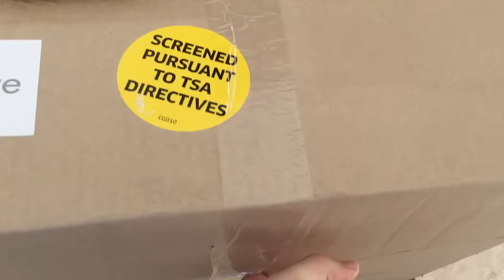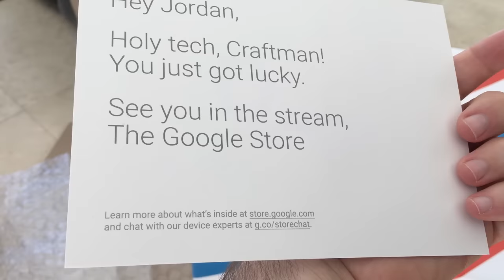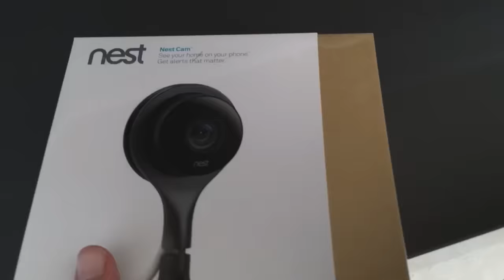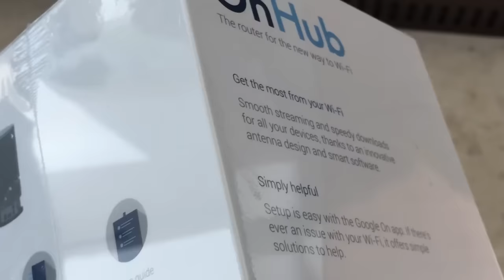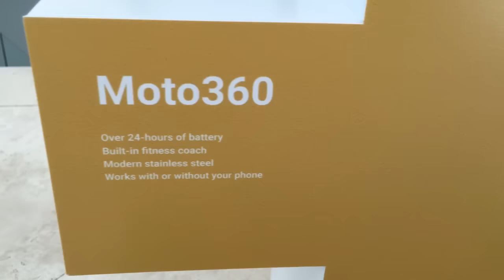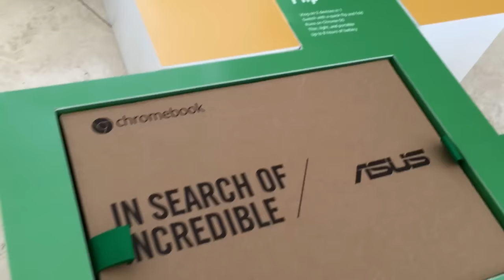THE ULTIMATE GOOGLE UNBOXING